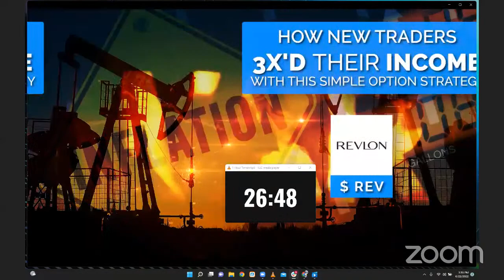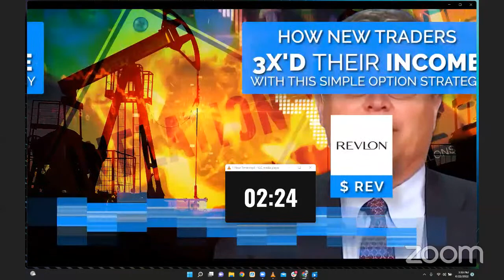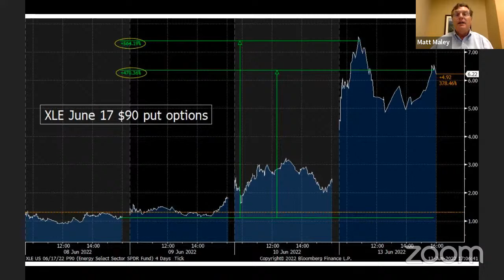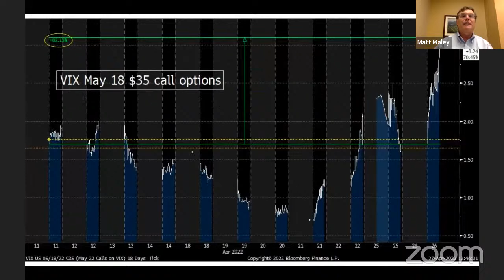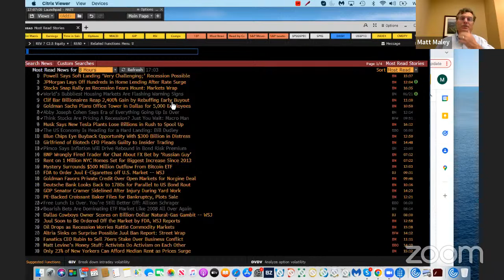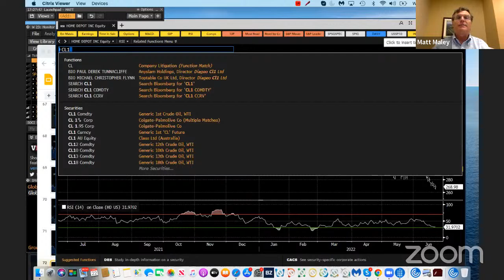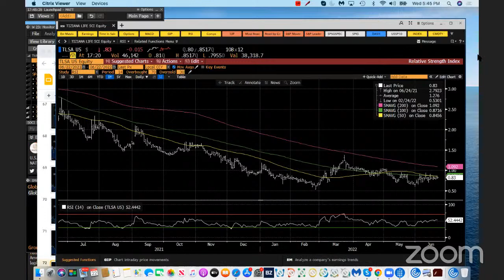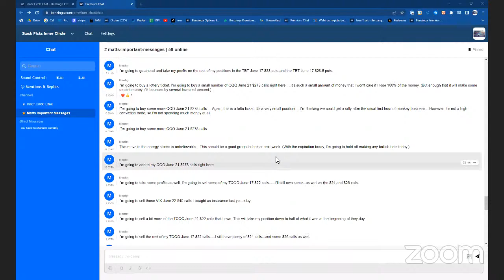How New Traders Are Using Simple Options Strategies for BIG PROFITS in a Bear Market Matt Maley!$REV